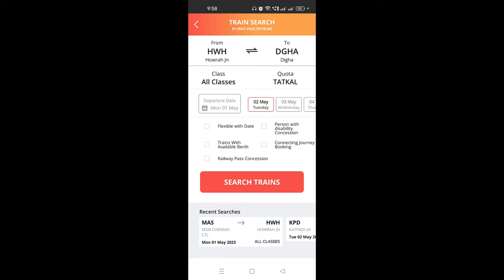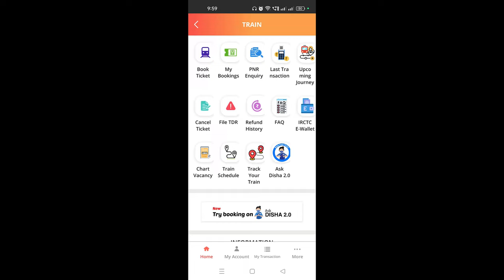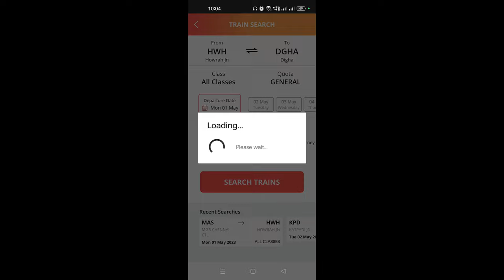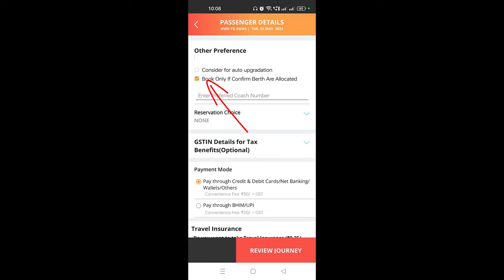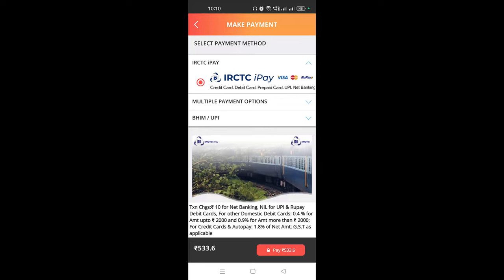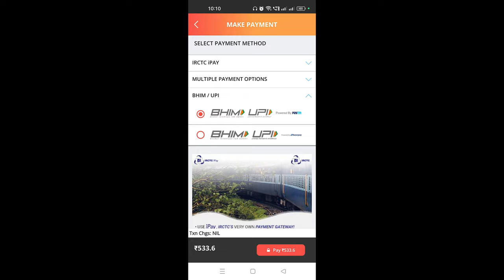IRCTC Online Tatkal/Premium Tatkal Rail Ticket Booking 2023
Keywords- Tatkal Train Ticket Booking,What is the time for Tatkal booking,